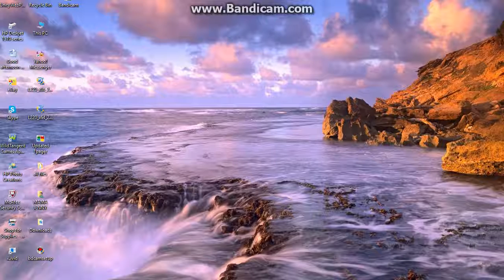let's play farmville 2:country escape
playing farmville today i found out it has an easter event